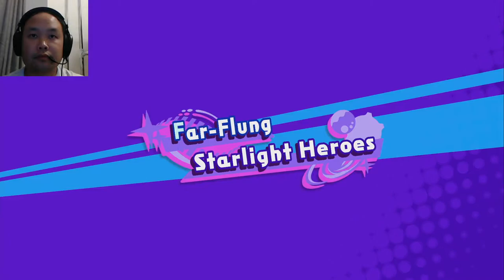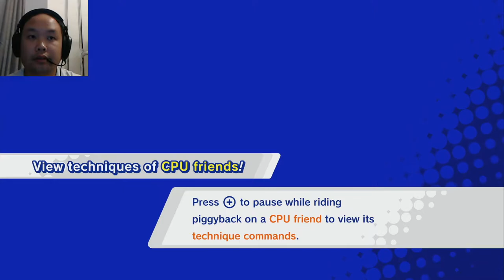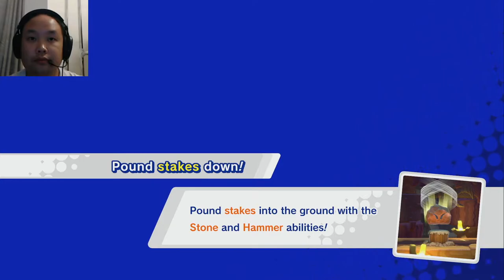Kirby - Star Allies Part 7 โดย ท้อป กีต้าร์กาก